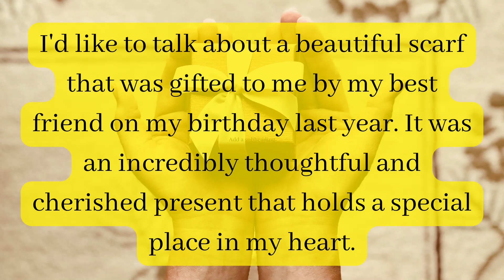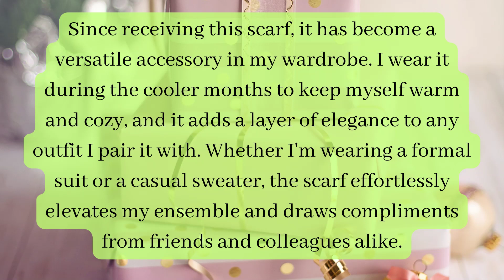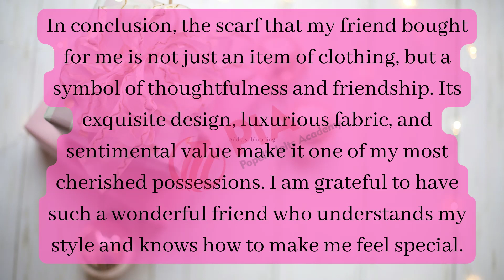"Achieve IELTS Excellence: Empowering Your Language Skills for Global Success!"